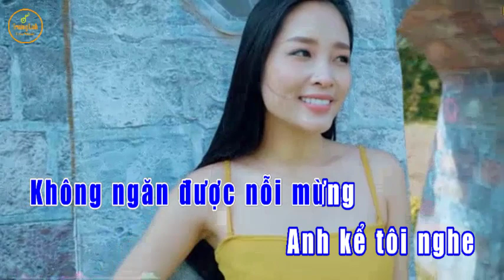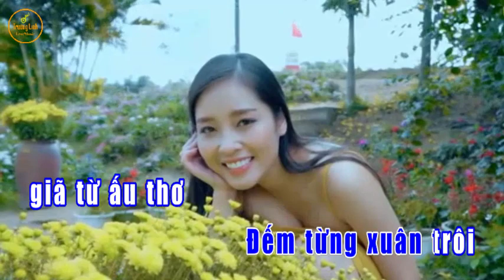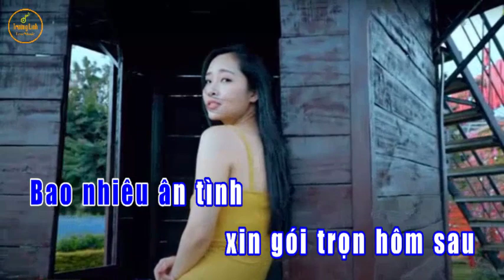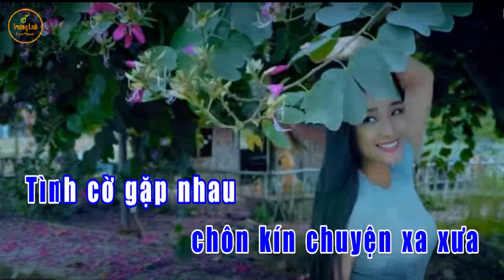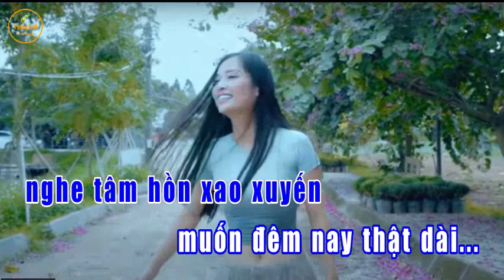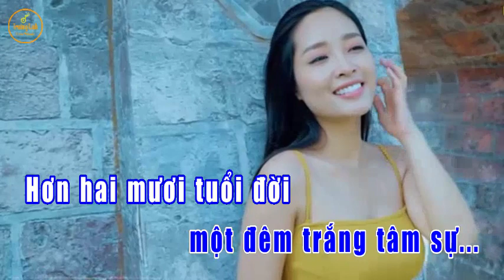MƯỜI NĂM TÁI NGỘ - KARAOKE Nhạc Beat Chuẩn Bolero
KARAOKENhạcBoleroCa sĩTuấnVũ